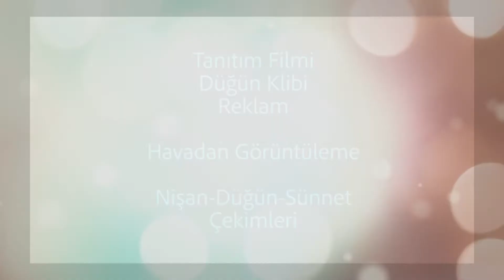Bağarası Deve Güreşi 2018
Tarih: 11 Mart 2018 Pazar
Yer: Bağarası-Söke/AYDIN